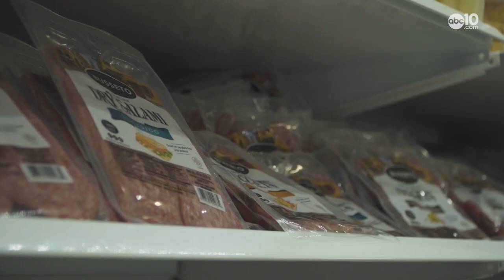Unusual California roadside stop includes a seven-story tree house | A Bartell's Backroads Pitstop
An unusual roadside stop at Bravo Farms, along Highway 99 in Traver, California includes a seven-story tree house, loads of cheese, a llama, and an interactive gun range. That's not all. A Bartell's Backroads Pit Stop adventure.